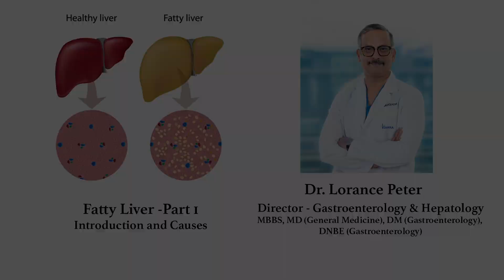Dr. Lorance Peter on Fatty Liver Part 1 | Sakra World Hospital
Watch Dr. Lorance Peter, Director of Gastroenterology & Hepatology, as he delves into a detailed discussion about fatty liver and its causes. Tune in to gain valuable insights.